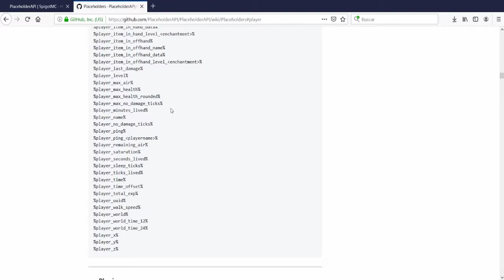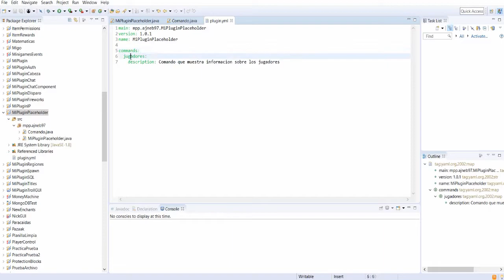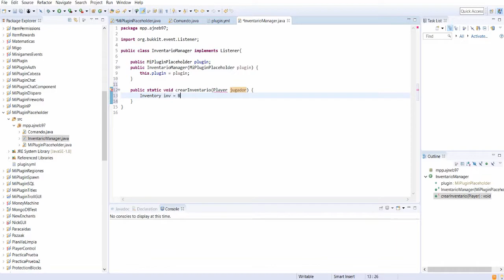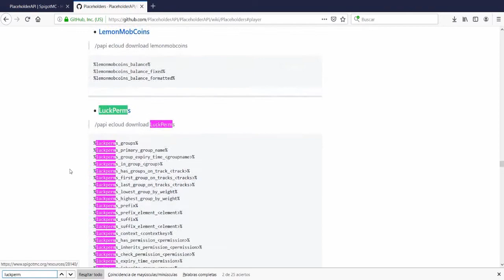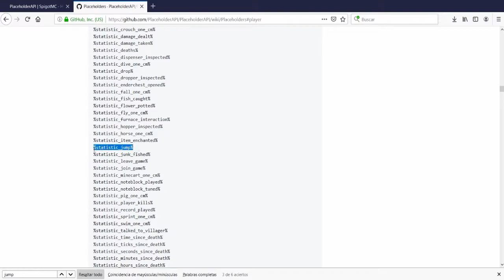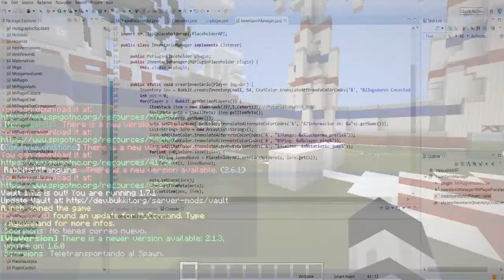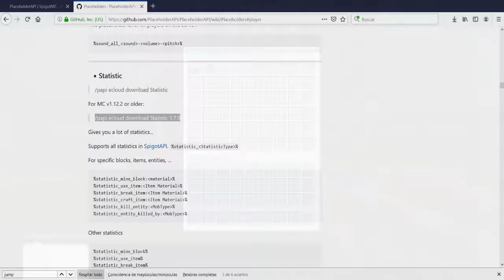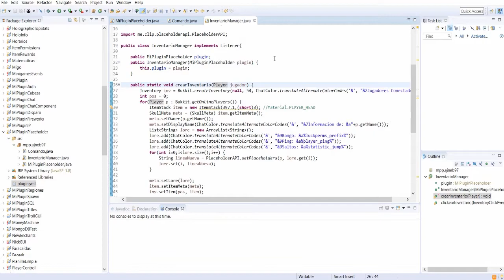Como CREAR un PLUGIN de Minecraft - Utilizar Variables de PlaceholderAPI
El dia de hoy les traigo algo que me lo han pedido mucho, y es de como usar la API de PlaceholderAPI, para asi utilizar las variables que trae este plugin en tus propios plugins.

Recuerden que PlaceholderAPI trae muchisimas variables de distintos plugins y mediante estas puedes crear condiciones, mostrar información, hacer logros, entre muchas otras cosas.

MIEMBROS DEL CANAL:
* EsqueletorPvP
* Alex Rivas - 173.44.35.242:25628 (version 1.8)

Si quieres promocionar la IP de tu servidor/network en la descripción de mis videos de plugins puedes ser miembro del canal mediante este link :)